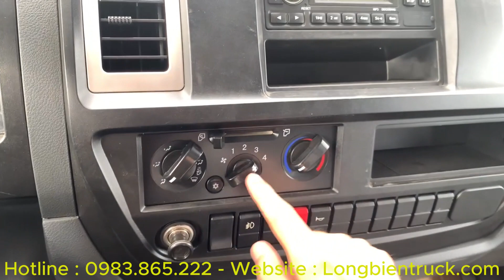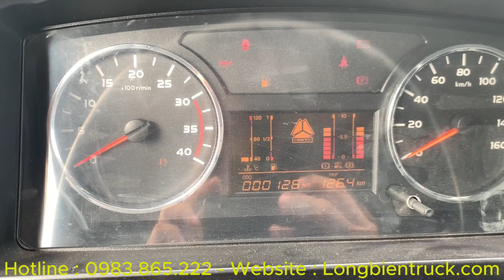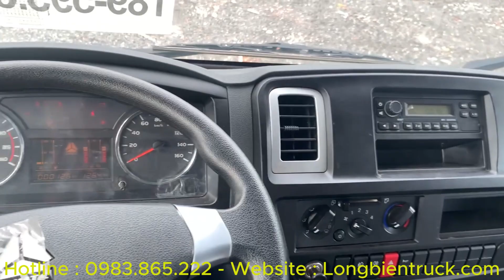Giới thiệu xe tải Howo Sinotruck 8 Tấn thùng mui bạt: Giá chỉ hơn 600Tr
► Liên hệ ngay với HOTLINE để được tư vấn giá tốt nhất, thủ tục trả góp ngân hàng, lãi suất hàng tháng, cần tối thiểu bao nhiêu tiền để nhận xe...
► Website của LongBienTruck :
► Fanpage Facebook của chúng tôi :
► Kênh Youtube của chúng tôi :
▪️ Văn phòng : Số 1 ngõ 44/58/34 - Phố Đức Giang - Tổ 20 - P. Thượng Thanh - Q. Long Biên - TP Hà Nội.
▪️ Showroom : Quốc Lộ 5 - Văn Thượng - Xuân Canh - Đông Anh - TP Hà Nội.
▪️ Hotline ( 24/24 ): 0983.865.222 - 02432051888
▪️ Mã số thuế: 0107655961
© Copyright by LongBienTruck - Công Ty Cổ Phần Long Biên Hà Nội ☞ Do not Reup"